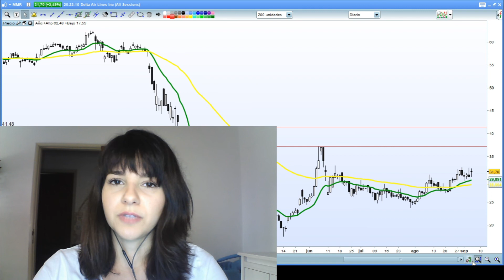Inicio de Tendencia Alcista | Delta Air Lines